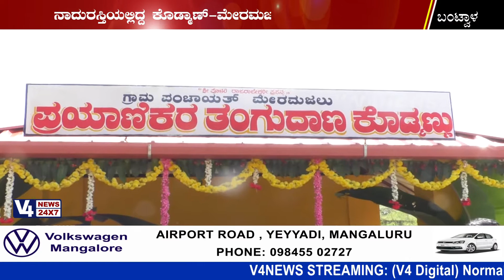ನಾದುರಸ್ತಿಯಲ್ಲಿದ್ದ ಕೊಡ್ಮಾಣ್-ಮೇರಮಜಲು ಸಂಪರ್ಕ ರಸ್ತೆ- 15 ಲಕ್ಷ ರೂ. ವೆಚ್ಚದಲ್ಲಿ ನಿರ್ಮಾಣಗೊಳ್ಳಲಿದೆರಸ್ತೆ